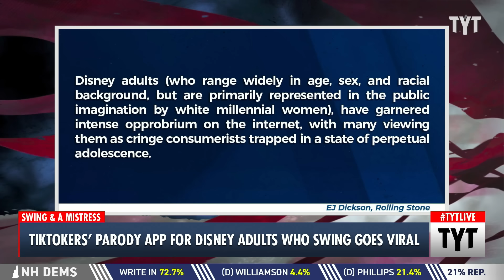TikTokers' Parody On Disney Adults Who Swing Gets Taken A Little Too Seriously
Ashley Gill's and Grant Gibbs' parody on a Disney adult swinger app may have spoken a little too much truth about Disney adults. Cenk Uygur and Ana Kasparian discuss on The Young Turks.

"“Anyone who knows me and my long-term boyfriend know we meet a lot of our friends online these days,” Ashley Gill says in a Dec. 21 video, showing a photo of her and her friend and collaborator, Grant Gibbs, taking a sultry selfie with Pluto. She’s wearing a T-shirt emblazoned with the image of Remy, the rodent culinary whiz from Ratatouille, while Gibbs is wearing mouse ears and a T-shirt with Cars protagonist Lightning McQueen.

The two proceed to plug an app called Swingers Upon Main, touting it as “for swingers, by swingers….that love Disney!” They go on to outline their favorite swinging locales, including Cinderella’s Castle and the swank Grand Floridian resort, before introducing the app’s tagline: “Sometimes Mickey wants to take Daisy for a spin!”"

240123__TB05Disney